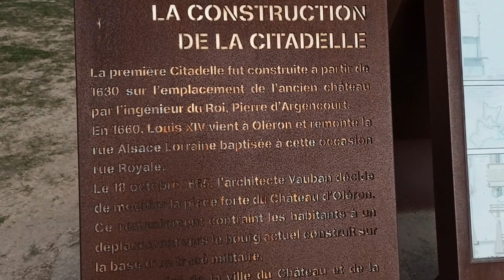LE FORT BOYARD C'EST COMME A LA TÉLÉ - L'ILE D'OLERON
Aujourd'hui, une vidéo depuis l'ile d'Oléron avec en prime le tour du fameux fort boyard en bateau. Vous y trouverez un superbe lever de soleil filmé avec le drone.
Nous en avons besoin pour que la chaine monte dans les algorithmes de youtube.
D'avance merci.